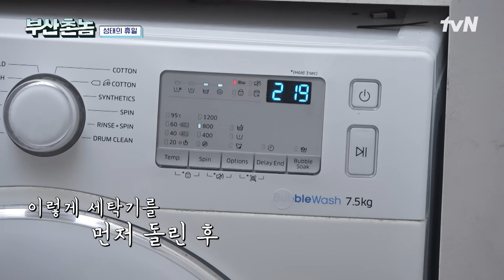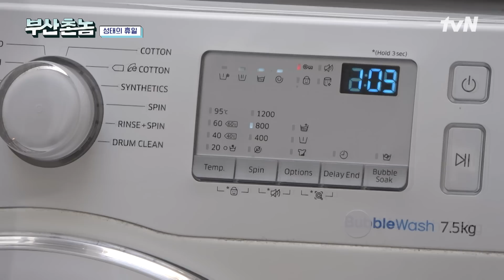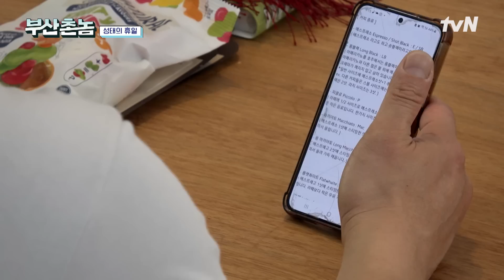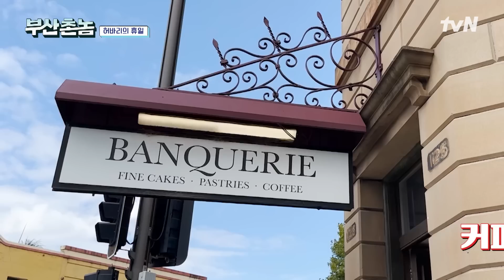쉬는 날에도 다른 카페 가서 커피 지식 쌓는 허바리 열정 ㅎㄷㄷ 부산촌놈in시드니 EP.6 | tvN 230528 방송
부산 머시마들의 까리한 워킹홀리데이 프로젝트!
〈부산촌놈 in 시드니〉

매주  [일] 밤 10:50 방송